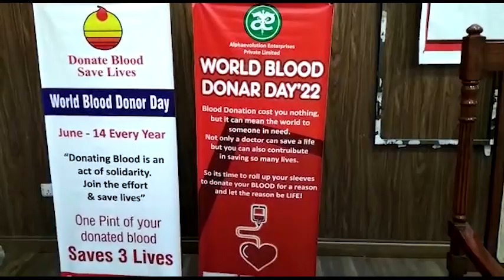Fatimid Foundation organised awareness function on World Blood Donor Day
Kasoti Digital is most reliable and trust worthy platform of fresh news and views not only Pakistan but entire world. This channel is about news published and on aired on different platforms of Daily Kasoti publications. Daily Kasoti has more than 19 thousand readers while Kasoti Digital is getting more and more popularity among its viewers all over the world. Kasoti Digital viewers can watch special interviews of dignitaries, politicians and people from different walks of life. Our website address is